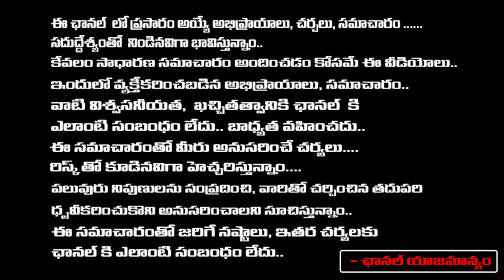Lady Target Police ? Journalist Charan Parimi | RED TV TELUGU